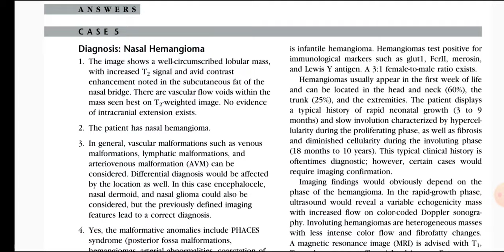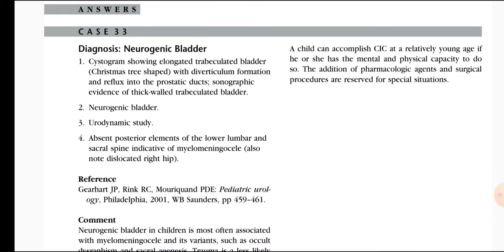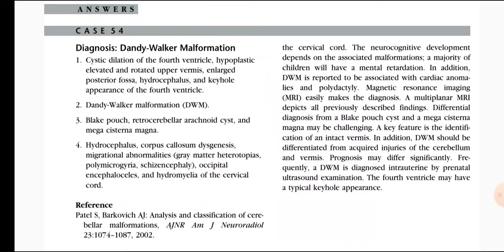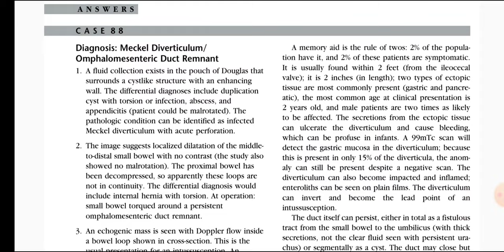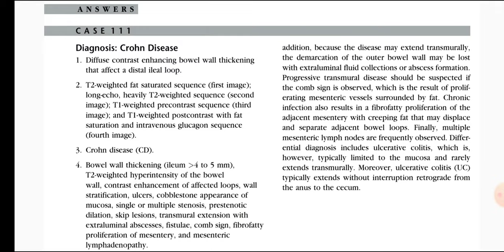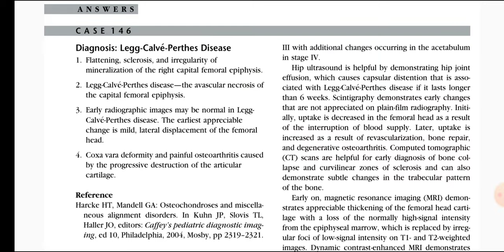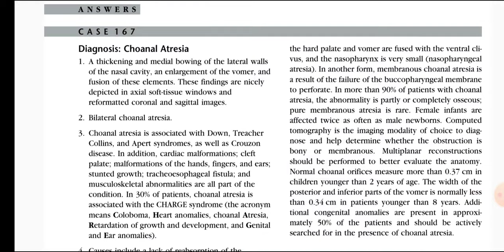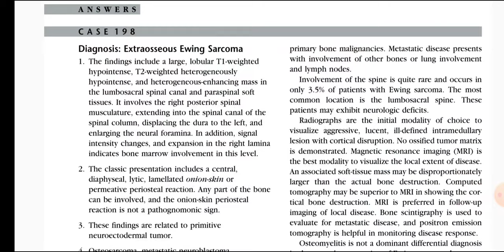RADIOLOGY EXAM CASES(2)